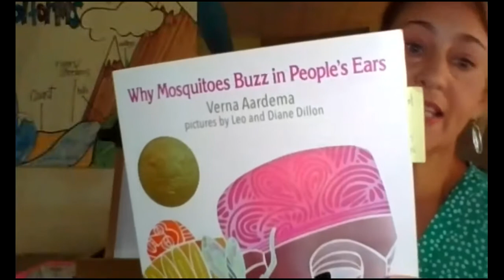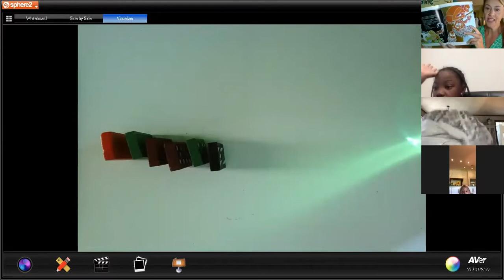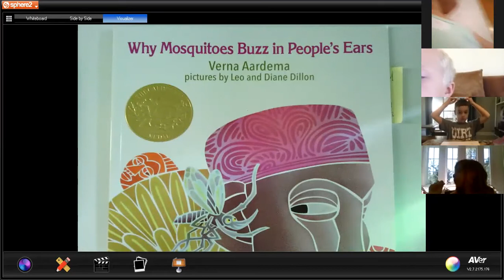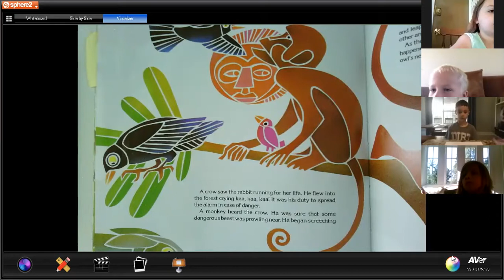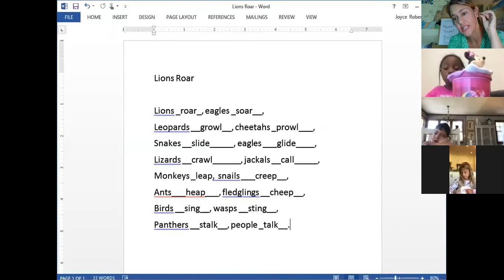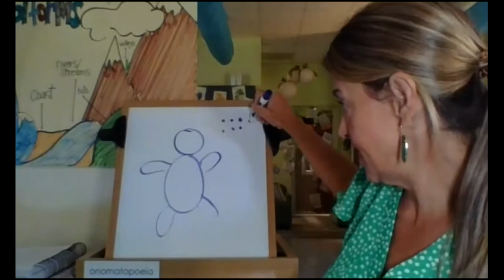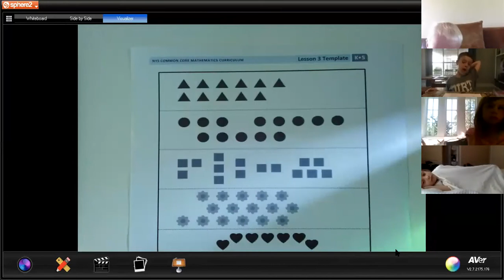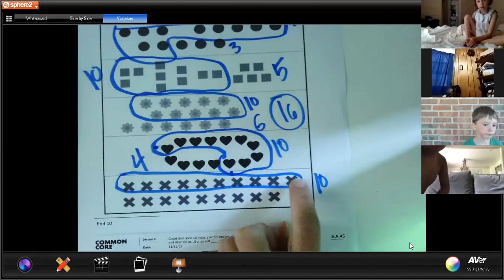St. Romain 6.17.2020